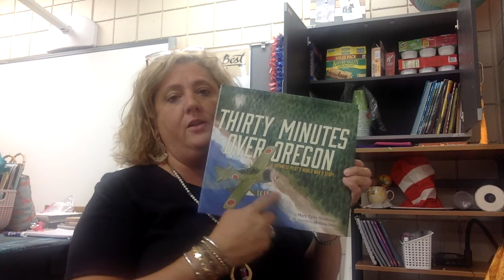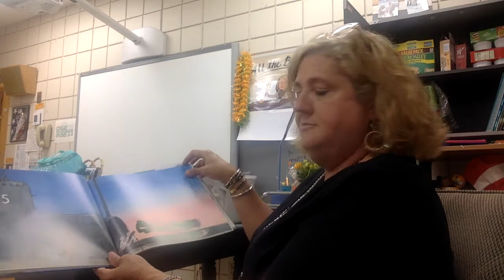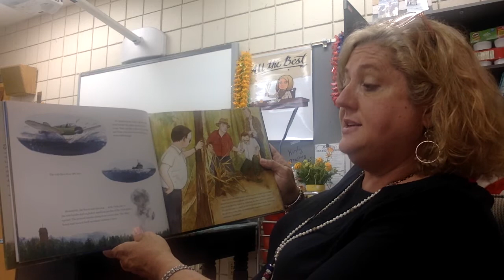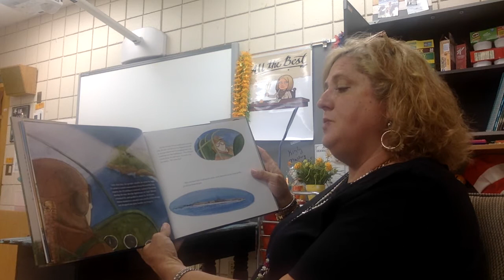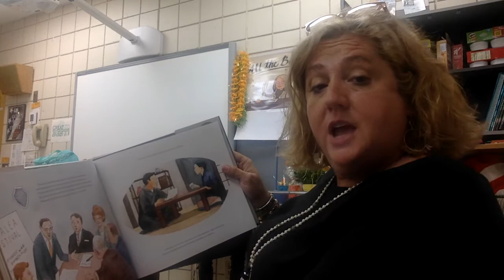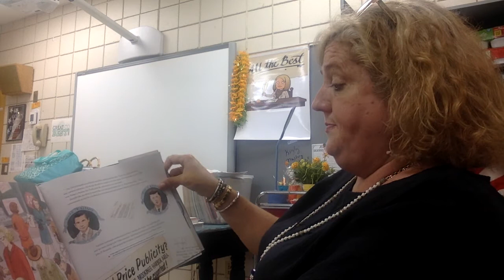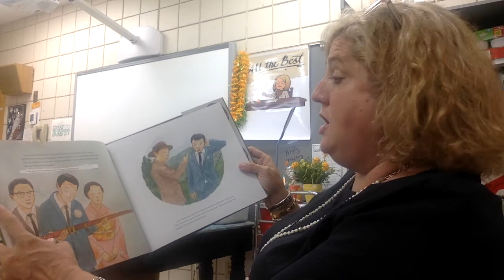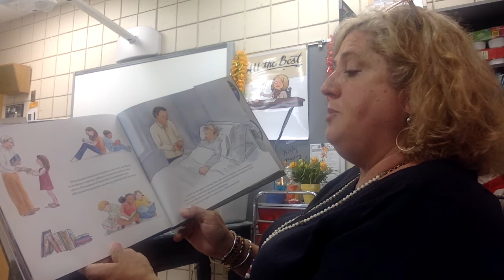Thirty Minutes Over Oregon by Marc Tyler Nobleman